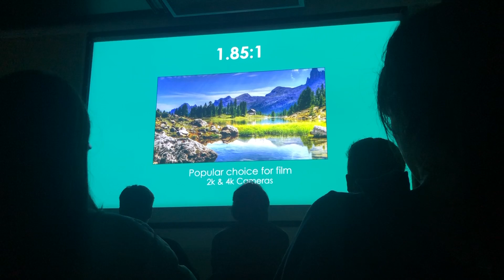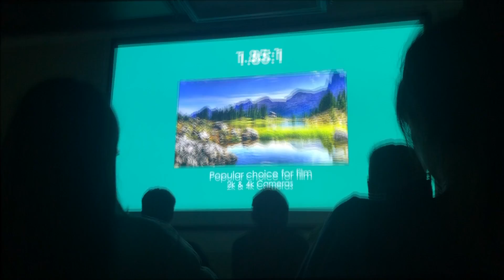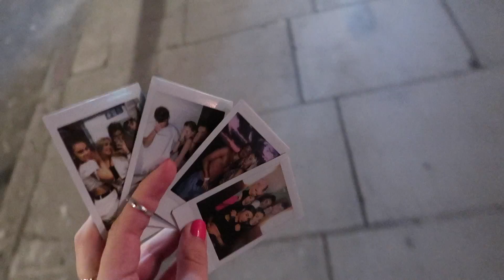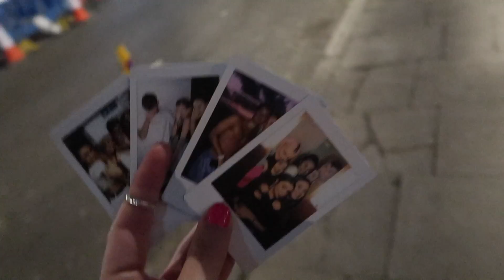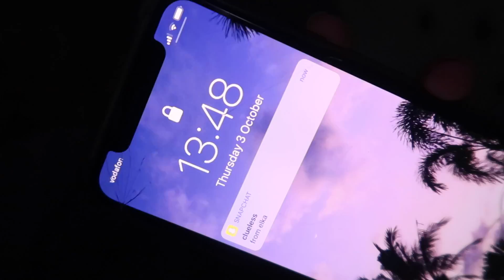a week in the life of uni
she’s finally been enrolled into uni!!

omg omg omg it’s what you guys have all been waiting for!! a week in the life of uni! holy mother of god i can’t believe I’m actually a uni student now… are u kidding me?? lol hope u love it and tell me if i should make more of these xxx

love y’all

if you’ve read this far comment ‘queen of uni'